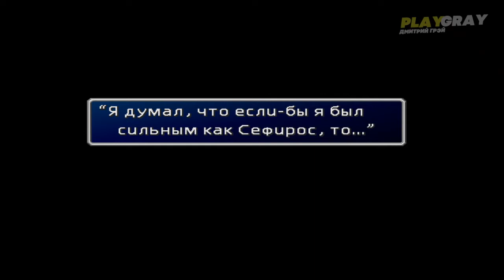Final Fantasy 7 прохождение #21 Remake HD. БОЛЬШАЯ МАТЕРИЯ, ШИНРА И КЛАУД [playgray] (VO-349)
Final Fantasy 7 прохождение #21 Remake HD. Эта серия получилась очень длинной из-за воспоминаний Клауда и Тифы. Я не стал это вырезать, т.к. это часть сюжетной линии, примерно 30 минут в конце это все воспоминания.
Понравилось видео? — ОЦЕНИ ЛАЙКОМ 👍 И приятного тебе просмотра, друг!

PlayGray - это прохождение игр с русской озвучкой по ролям и главное — честные обзоры новинок!